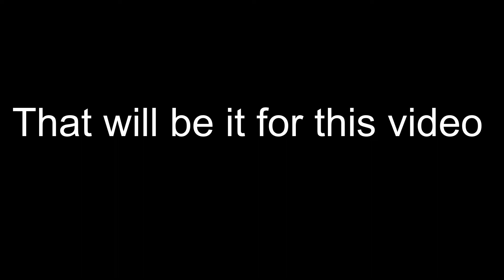Mortal Kombat X #2 Online Versus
Track: Kevin Faltin & AndyM - The World Is Yours (feat. Reece Lemonius) [Ninety9Lives Release]